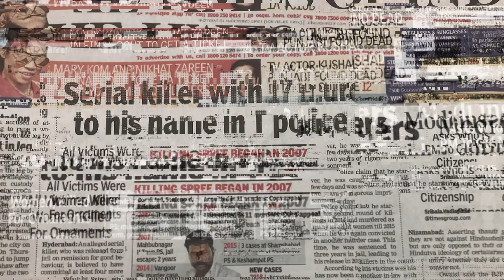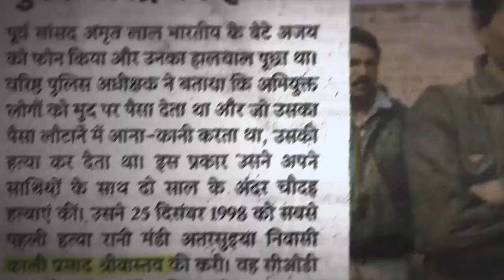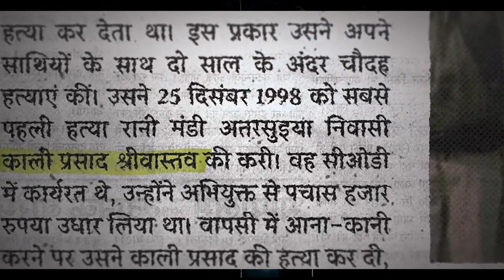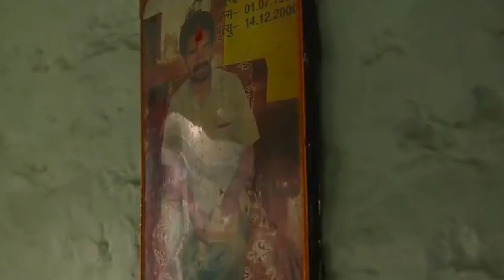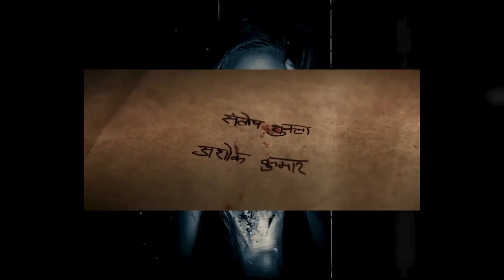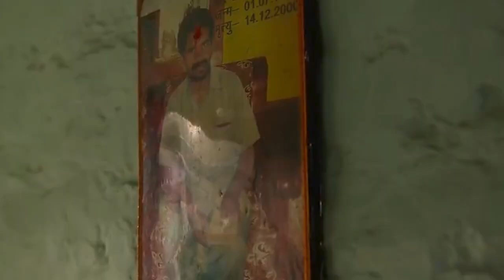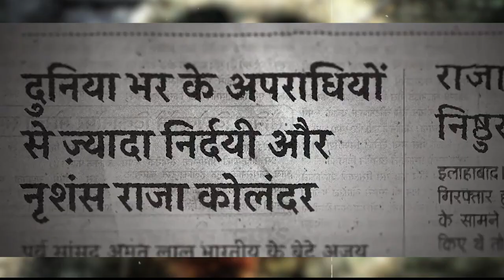Indian Man Eater RAJA KOLUNDAR | इंसान के दिमाग को उबाल कर पी जाने वाले नरभक्षी की कहानी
A decade ago, documentaries were not something that was watched as a source of entertainment by the masses. Netflix cracked the code and converted it into a flourishing market. “Indian Predator: The Diary Of A Serial Killer” once again establishes the fact that, if executed in a proper manner, documentaries can engross you, entertain you, and at the same time invoke some profound thoughts inside you. The documentary was directed by Dheeraj Jindal and written by Sudeep Nigam. The fear I personally have is that a day might arrive when the drama dilutes the intensity. In this documentary, too, there came a time when you almost feel that the makers are trying to sensationalize everything by using suspenseful background scores and taking shots that cinematically deliver the message, but somehow, they are able to maintain the sanctity of the documentary.